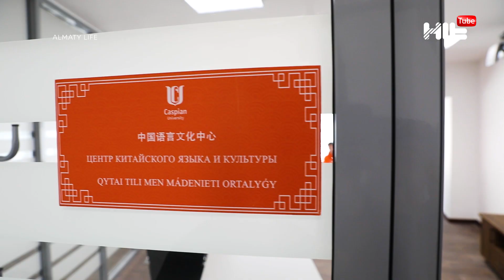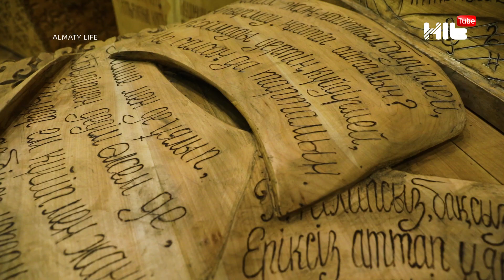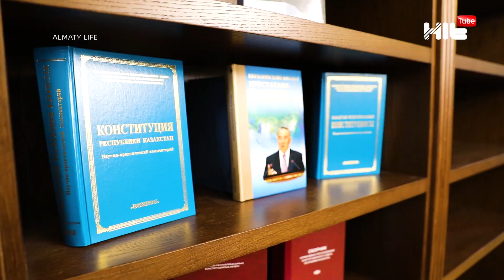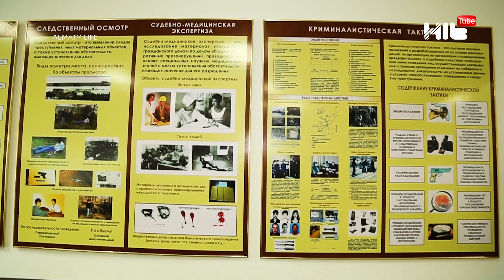Almaty life | Роскошь французких ароматов | Caspian University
В этом выпуске вы узнаете, где можно приобрести самые роскошные наряды и не только, ­как подобрать лучший ­оттенок тонального крема для вашего лица, ­а также раскрыть секреты самых притягатель­ных ароматов известных марок. Изысканные наряды именитых дизайнеров Франции, высокок­ачественная косметика и парфюмерия, все прелести Высокой Моды и стандартов красоты.

А также, один из ведущих вузов Алматы... Как студенты Каспийского университета проводят свой досуг?